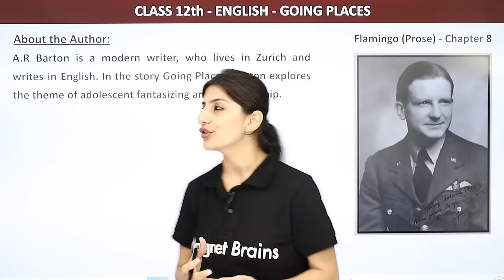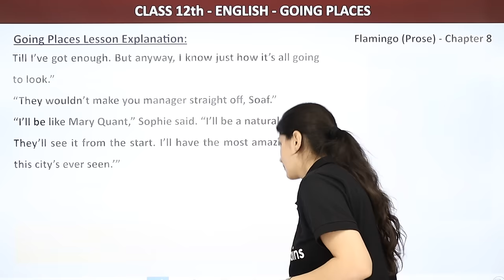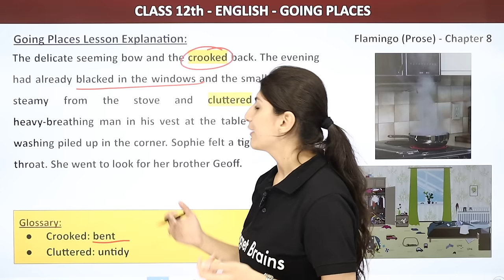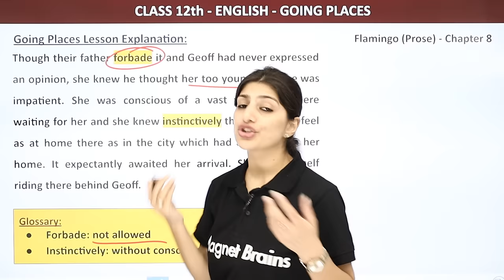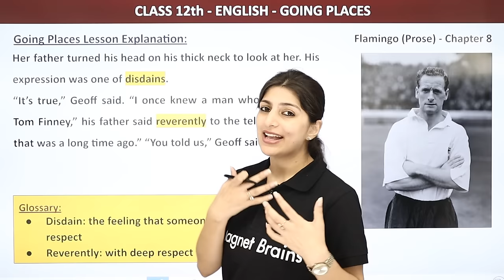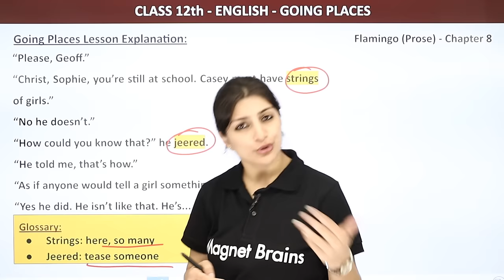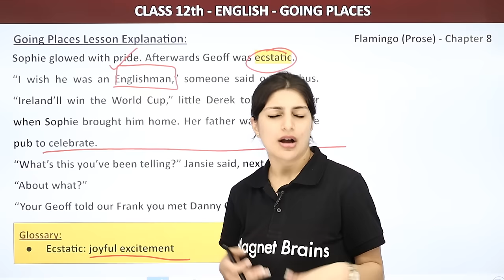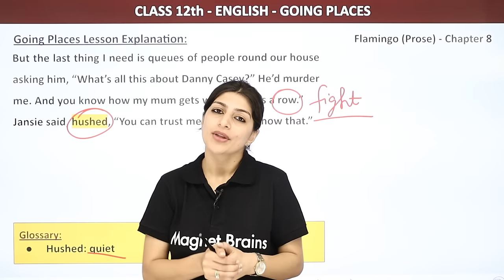Class 12 English Flamingo (Prose) Chapter 8 | Going Places (Part 1) - Explanation (2022-23)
✔️ Class: 12
✔️ Subject: English
✔️ Chapter: Going Places
✔️ Topic Name: Introduction (PART-1)
✔️ Topics Covered in This Video: This video provides an in-depth explanation for Chapter 8 Going Places (Part 1) from the Class 12 English Flamingo (Prose) 2021-22 syllabus. Anisha Mam will discuss the main plot of the chapter, the characters and their roles, the important themes, and the values the story explores. She will also provide insights into the underlying metaphors, the use of imagery, and the questions the author poses through this chapter. Students will gain a comprehensive understanding of the concepts covered in this chapter and be well-prepared to score higher on their exams.
00:00 Introduction: Introduction (PART-1)
00:14 About the Author
02:32 Characters
03:57 Introduction: (Chapter)
06:19 Going Places Lesson Explanation
01:02:09 Website Overview